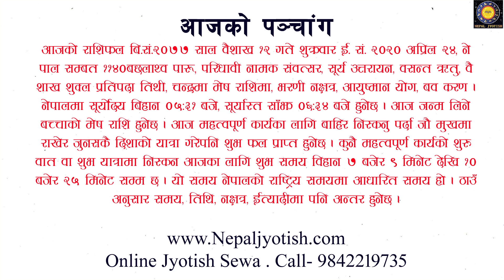राशिफल २०७७ बैसाख १२ गते शुक्रबार | Aajako Rashifal Nepali Baisakh 12| Rashifal April 24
राशिफल २०७७ बैसाख १२ गते शुक्रबार  | Aajako Rashifal Nepali Baisakh 12| Rashifal April 24 | Nepali By- Jyotish Pandit - Hari Prasad Bhandari ( Senior Astrologer & Vastu Consultant).
Aries to Pisces Today's Horoscope in Nepali || आज का नेपाली राशिफल || Nepali Jyotish Nepali Rashiphal || All 12 Zodiach Signs || Kismat Connectoin || Bhagya Ko Khel || Grah Ko Khel || Dainik Rashi Fal